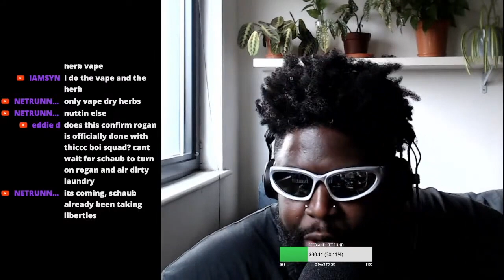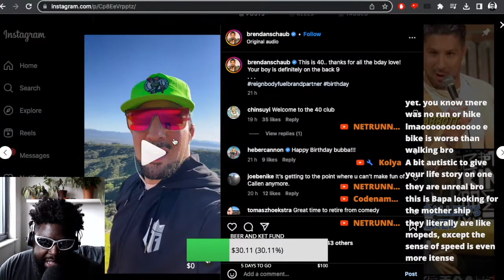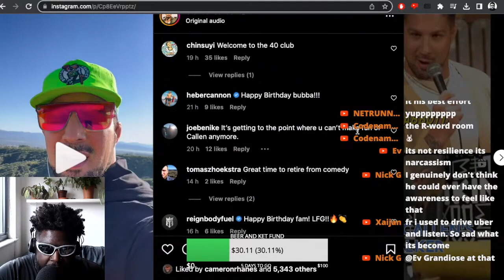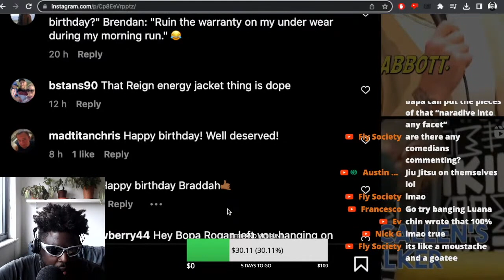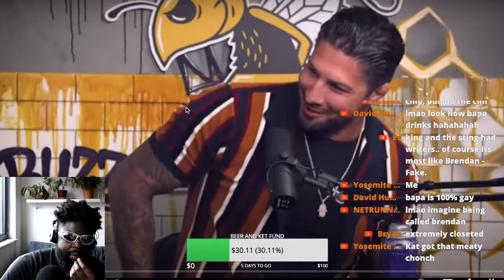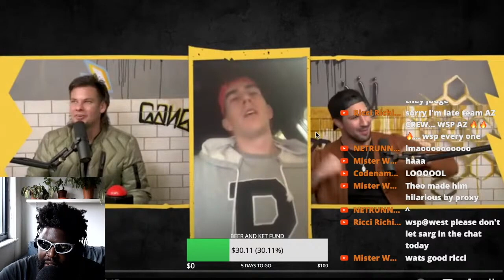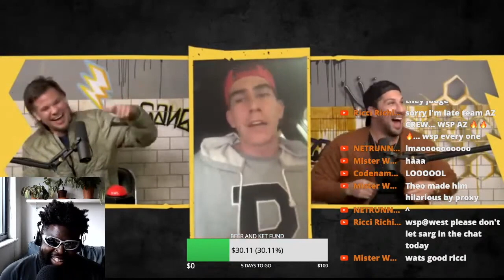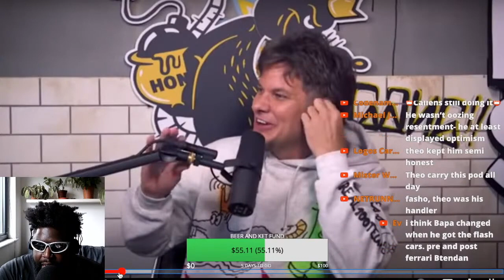HAPPY 40th BIRTHDAY BRENDAN SCHAUB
BRENDAN SCHAUB HAPPY 40TH BIRTHDAY THEO VON KING AND THE STING BRYAN CALLEN JOE ROGAN